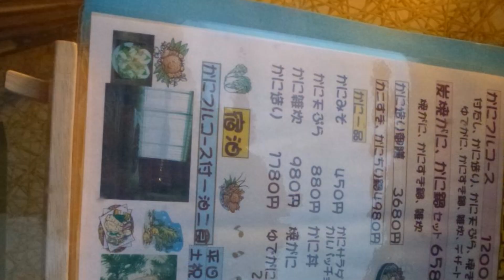京都府 宮津市 旅館&レストラン 「しきぶ」 2012年